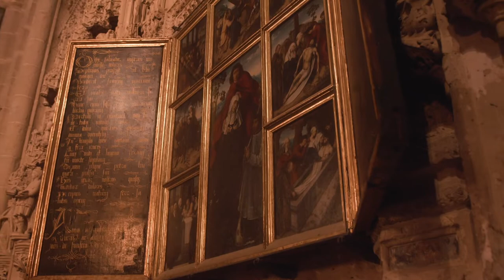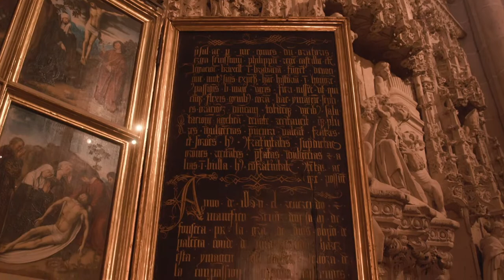RENACER COMENTADA | El Trascoro de la Catedral de Palencia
En el cuarto capítulo de renacercomantada Julian Hoyos Alonso (Profesor de Historia del Arte de la Universidad de Burgos) nos acerca al espacio del trascoro de la Catedral de Palencia. Una verdadera sorpresa para los visitantes.